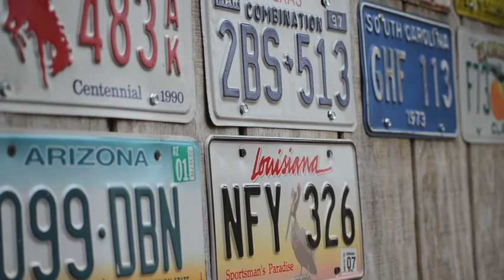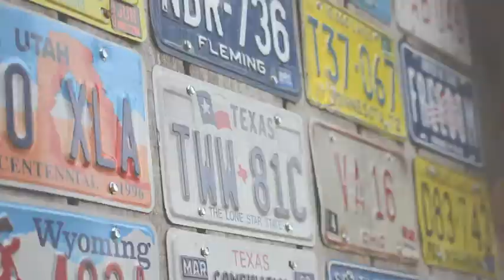My New Rod And Reel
Powell Endurance 7,2 Med Hvy paired with a 6:4.1 Gear Ratio. Check out the channel Baylee Purcell.